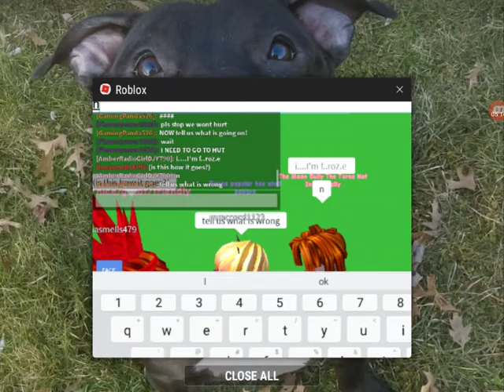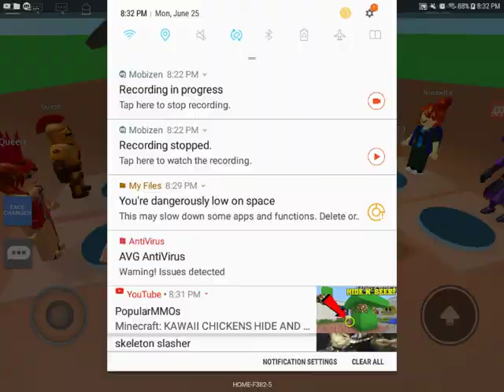Part 2) sad story